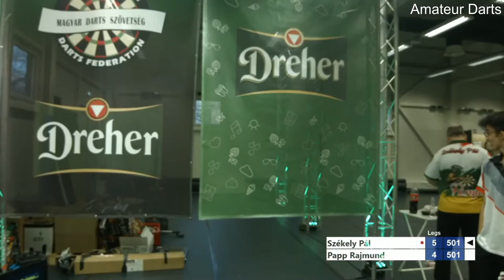Pál Székely vs Rajmund Papp Semi Final Budapest Classic 2021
Budapest Classic 2021
Semi Final
Pál Székely vs Rajmund Papp